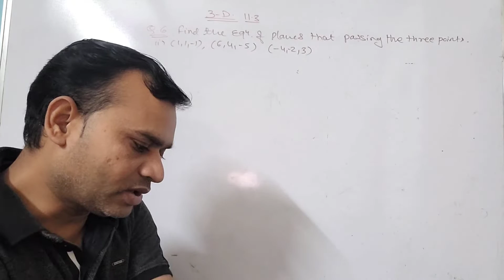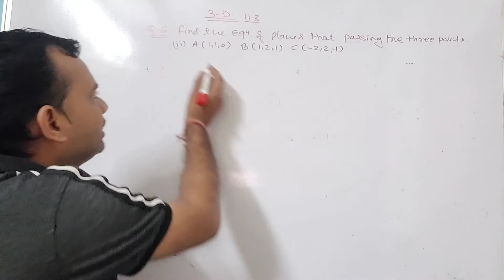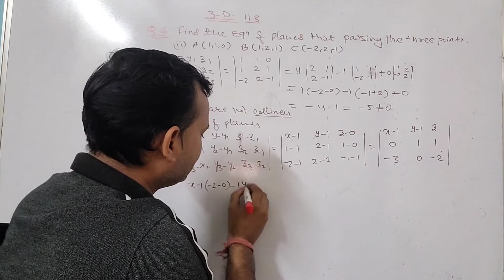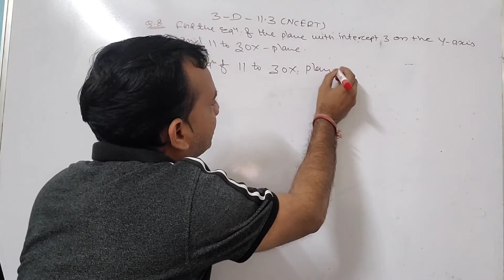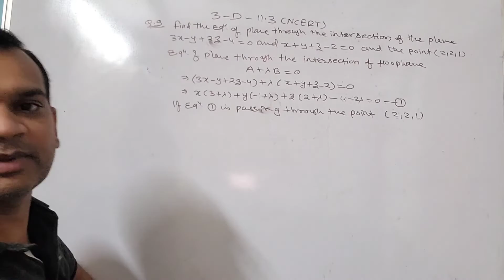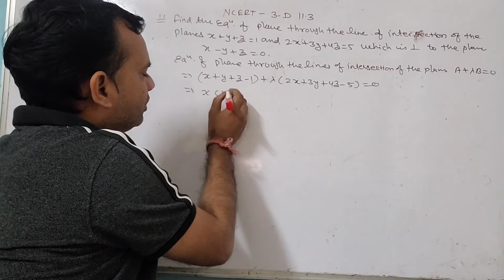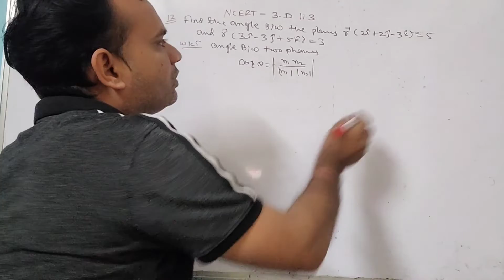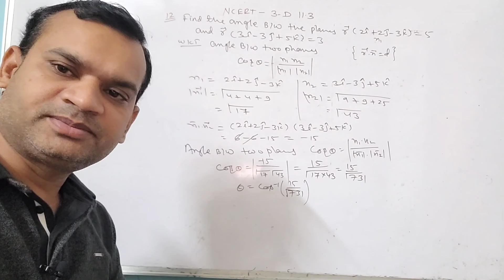Three Dimensional Geometry| Q 6 to All | Exercise 11.3| Class 12th| Cbse|Mp board|@ais academy|3D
Address

AIS Academy coaching classes
Nalanda Academy, 21, Udyan Marg, Sethi Nagar, Ujjain, Madhya Pradesh 456010

Ais Academy maths coaching classes
A 15/31 kshipra vihar Near forest nursary Dewas, indore ring road, Ujjain, Madhya Pradesh 456664